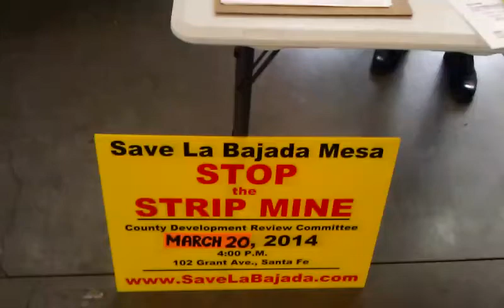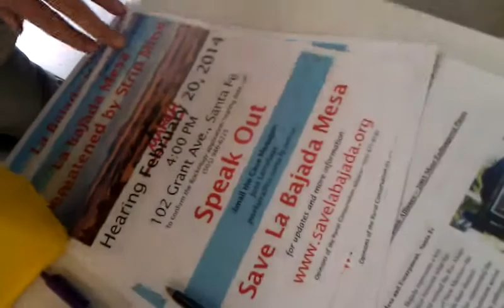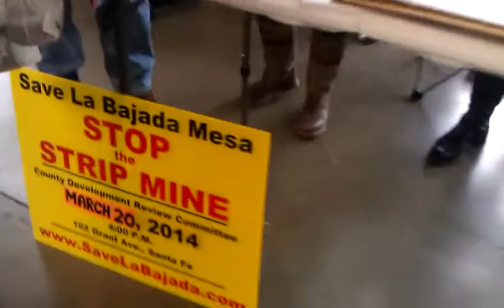Interview with activist against proposed strip mine on La Bajada Mesa!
A mine application for 50 acres of La Bajada Mesa has been submitted to Santa Fe County. The proposed mine is in a historic landmark that the New Mexico Heritage Preservation Alliance (NMHPA) has recognized as one of New Mexico's "Most Endangered Places."

The application aims to strip the basalt cap—according to their figures—to a depth of 61 feet, and crush it for gravel use for a proposed 25 year period using blasting, multiple crushers, and hauling trucks.

In order to mine, they need water, largely to control the dust and air pollution that a strip mine would create. The mine applicants are pursuing at least two avenues. The first is to secure and transfer water rights from elsewhere in the state. The second, more recent move, proposes to purchase water directly from the county near the prison facilities on highway 14 and haul that water to their mining operation on La Bajada Mesa.

The mining application proposes to use almost a million gallons of our increasingly scarce water, per year for 25 years, while destroying an iconic landmark and diminishing the quality of life for all county residents and visitors.

Learn more about the movement to save La Bajada Mesa